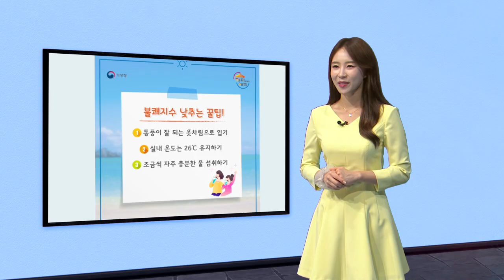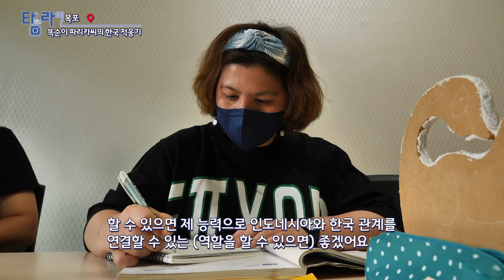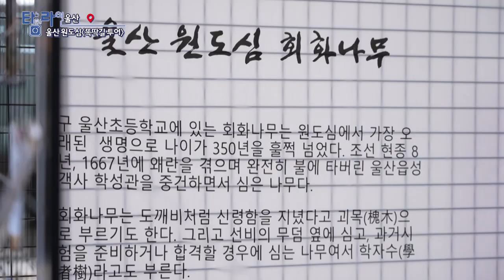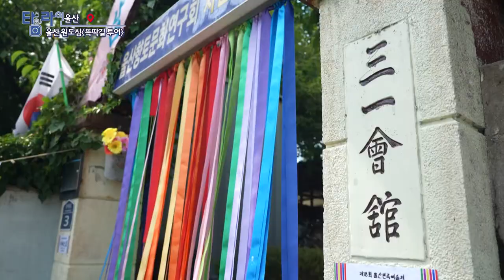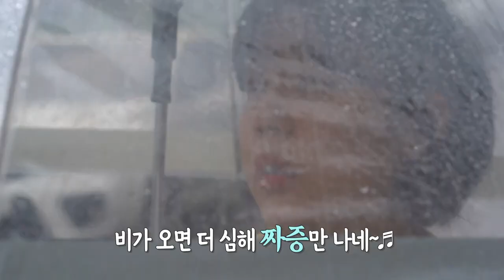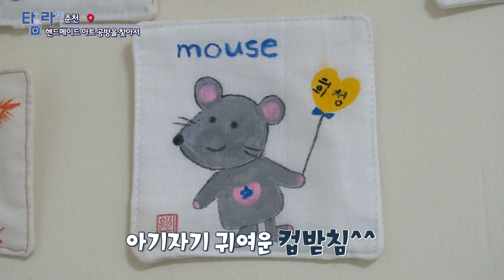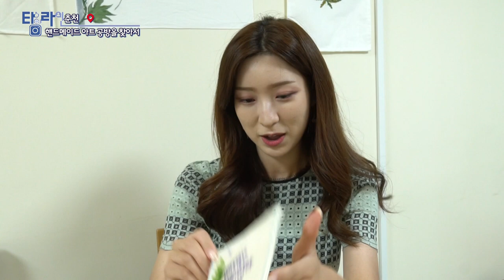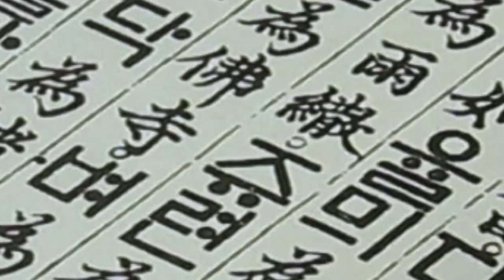[TV매거진 타임라인] 7월 25일 전체방송 다시보기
당신의 타임라인 을 채울 알찬 정보
TV매거진
7월 25일(월) 방송

목포 - 똑순이 파리카씨의 한국 적응기
울산 - 울산 원도심 [똑딱길 투어]
충북 - 최강보양 [복어와 문어 전복탕]
춘천 - 핸드메이드 아트 공방을 찾아서
안동 - 경북의 중심에서 한복을 외치다